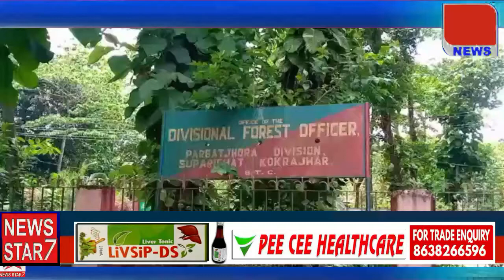পৰ্ব্বতঝোৰাত বন বিভাগৰ যৌথ অভিযান।অভিযানত দুটা কাঠফলা মিল জব্দ ৷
পৰ্ব্বতঝোৰাত বন বিভাগৰ যৌথ অভিযান।

অভিযানত দুটা কাঠফলা মিল জব্দ ৷